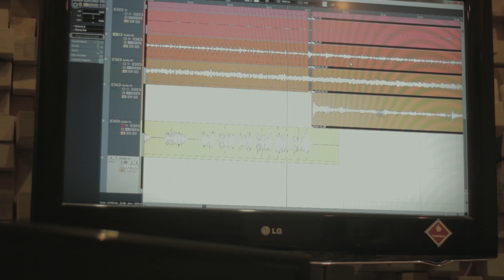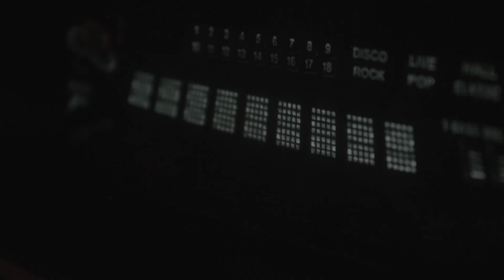Tolteck - Alis Volat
Primer sencillo del disco "Alis Volat"

Audio y video grabado en las instalaciones de Favela Records

Director y Realizador: Francisco Ramirez, Javier Muños ¨Yabo¨ y Alberto Ramos